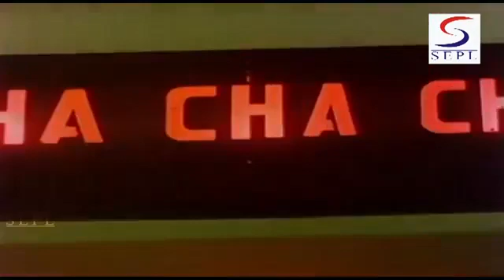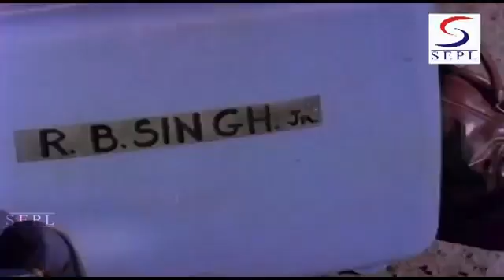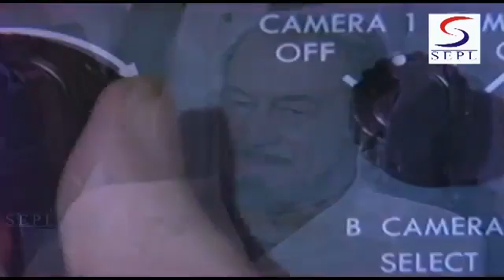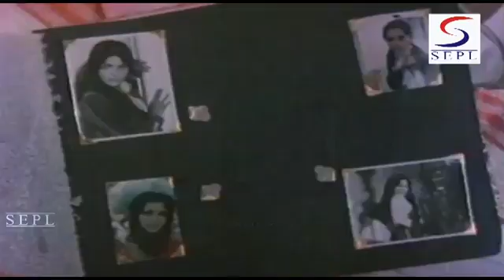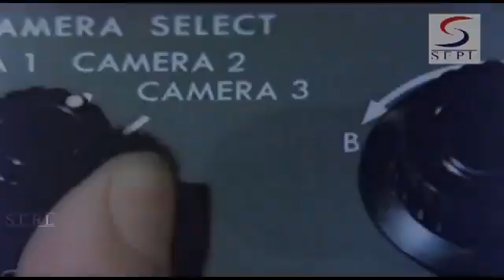27 September 2021